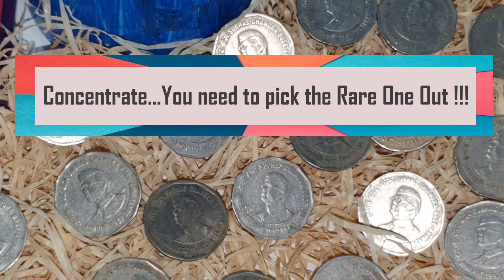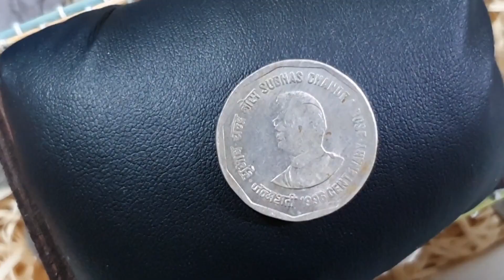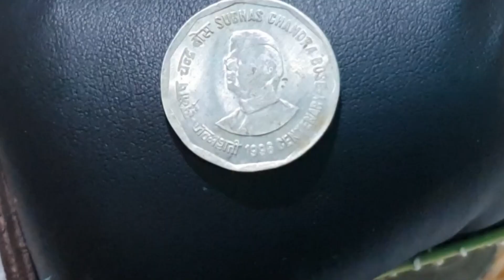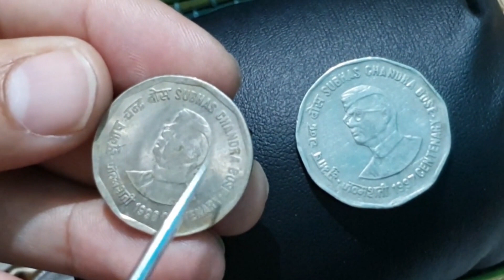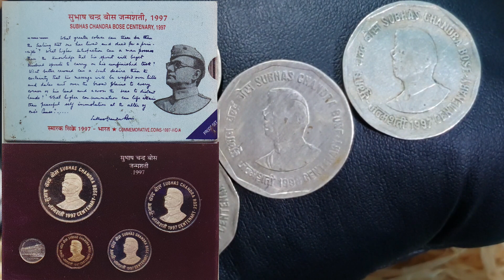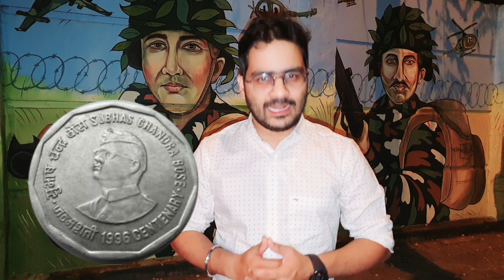आखिर क्यों 2 Rs Coin Subhash Bose कीमती? | 2 Rs Coin Value | Old 2 Rupees Coin 1996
2 Rs Coins Subhash Chandra Bose Complete Details. Which 2 Rs Coin of Subhash Chandra Bose is Very Rare? Know here in this Video!

1. Diameter of Coins? Use Vernier Caliper!

2. Weight of Coins? Use Weighing Scale!

3. Mint Marks & Small Details of Coins? Use Magnifying Glass!

1. Best Book for Republic India & British India Coins?

2. Book for Islamic Calligraphy Medieval Coins

1. Arranging Your Coins/Currency? Use Best Albums!

2. Huge Coin Collection? Add Some More Sheets to Your Coin Album!

3. Keep Coins Safe for Long ! Use Coin Box, Coin Holders and Coin Capsules!

4. Naming Your Coin Holders? Use Commemorative Coin Stickers!

If we talk of rare and valuable 2 Rs coins of India, the 2 rupee coin which we have discussed and shown in this video is definitely one of them. The video will provide you an interesting history as in how the 2 Rs Subhash Chandra Bose coins of 1996 became suddenly rare. Along with the rare 2 Rs Bose error coin of 1996 we have also discussed the common 2 Rs coin of Subhash Chandra Bose 1997 with its complete details, specifications and provided the estimated value of 2 Rupee coins from all mints. After knowing the 2 rupees coin price of Subhash Chandra Bose 1996 you will definitely try to search out this coin in your collection.

Subhash Chandra Bose(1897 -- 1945), popularly known as Netaji, was a leader in the Indian independence movement. Elected as the President of the Indian National Congress for two consecutive terms. But due to ideological conflicts with Mahatma Gandhi, he left the Congress party and established a separate political party, the All India Forward Bloc and demanded for the full and immediate independence of India from British rule.

With the outbreak of the Second World War, he went away from India and with Japanese assistance; he formed the Indian National Army, to fight against British forces. He formed the Azad Hind Government in exile and led the Indian National Army in battle against the British at Imphal and in Burma. He is presumed to have died on 18 August 1945 in a plane crash."

Also, in this video we talk about Proof set and UNC set coins of Subhash Chandra Bose. Proof set Subhash Chandra Bose 1997 have 100 Rs coin, 50 rs coin, 10 rs coin
and 2 Rs coin. However, UNC sets have 100 Rs coin, 50 rs coin and 10 rs coin. The video shows you the glimpse of these commemorative coins proof sets and UNC sets along with the issue price of Proof sets/UNC sets and current value of the Subhash Chandra Bose Proof sets/UNC sets.

As per our knowledge, 2 Rs coin of Subhash Chandra Bose 1996 is 3rd rarest 2 Rs coin in Commemorative coins list of India after 2 Rs Coin of Land Vital Resources 1992 and 2 Rs coin of Chittranjan Das 1998 of Hyderabad Mint. You can find the complete details of 2 Rs CR Das coin in our separate video, link given as follows